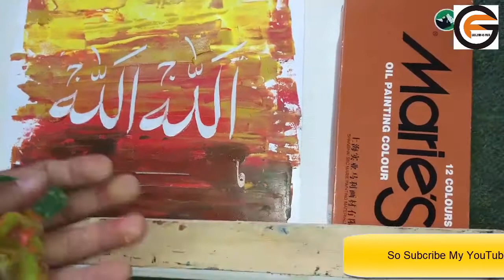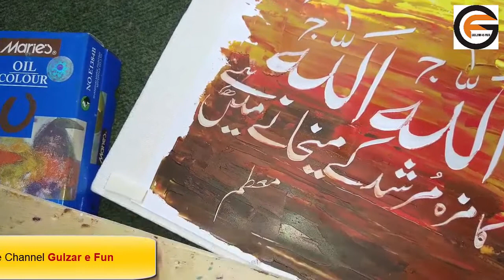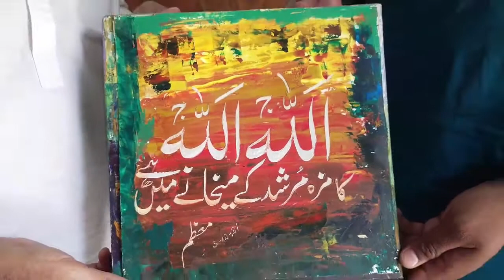Gulzar Sir Teach his Student Moazam Ali How to Make Beautiful Painting Calligraphy | Gulzar e fun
No Valentine Day Say Bismillah Day Celebrated Sir Gulzar and his Entire Team With Tanveer Raza